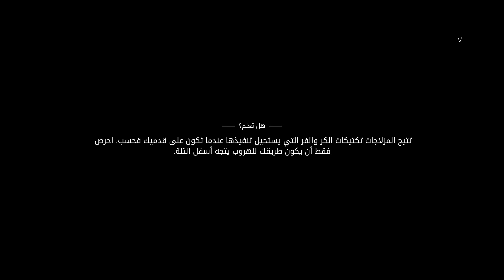بنت فيا #4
كن غيورًا على دينك ولغتك..